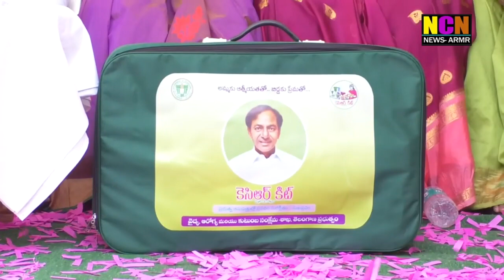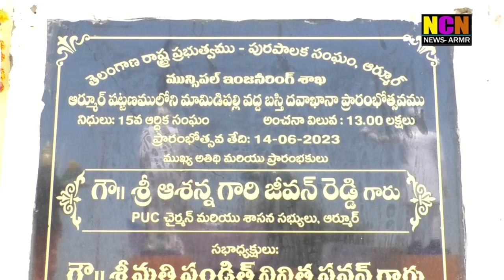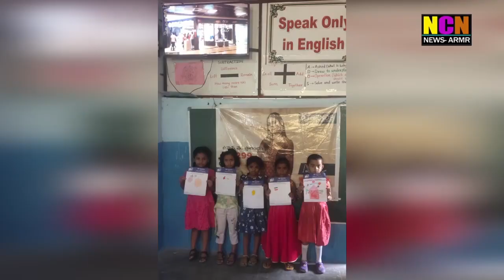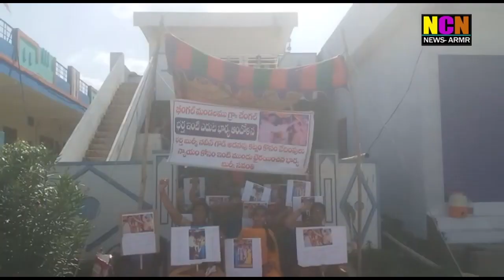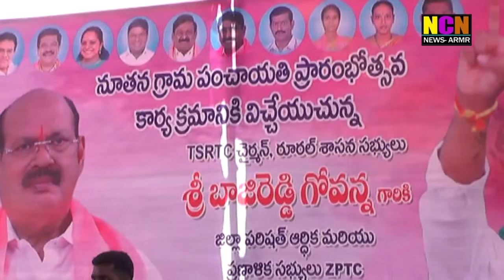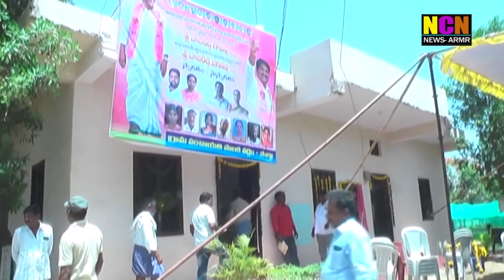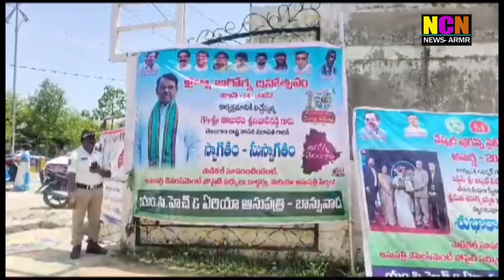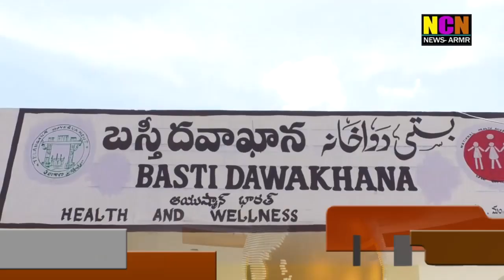NCN NEWS ARMOOR DAILY NEWS 14 06 2023